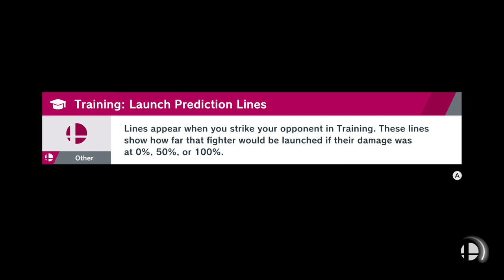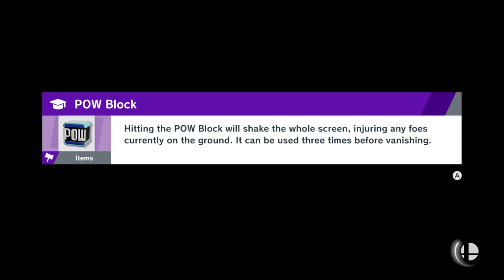Smashing Zelda characters/Super Smash Bros Ultimate part 24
My continuation of the fighting party game, Super Smash Bros Ultimate.